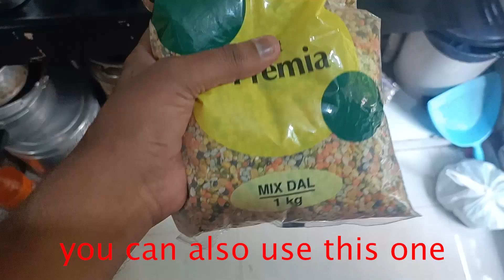Nutritious Homemade Baby Cereal Recipe for Healthy Weight Gain | 6 - 12 month babies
Looking for a wholesome solution to aid your baby's healthy weight gain? Dive into our homemade baby cereal recipe, carefully crafted to provide essential nutrients for your little one's growth and development. Packed with nourishing ingredients and prepared with love, this nutritious cereal is the perfect addition to your baby's diet. Say goodbye to store-bought options and give your baby the best start with our homemade cereal recipe!